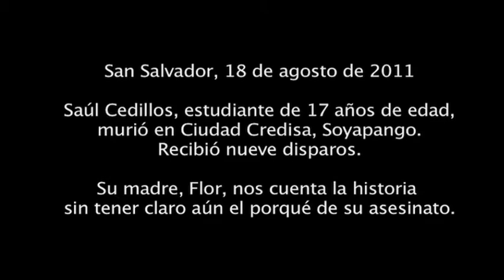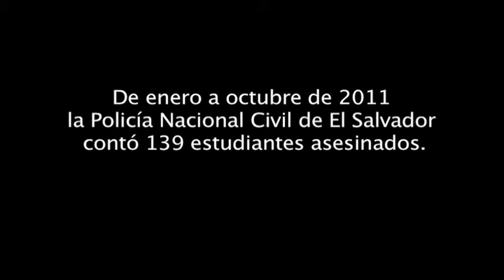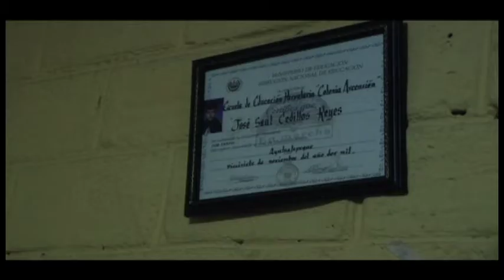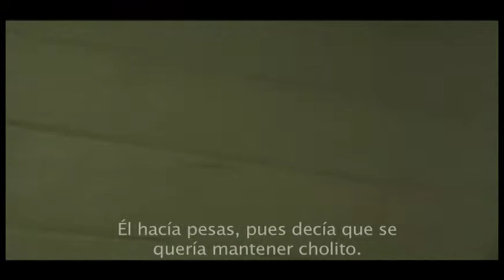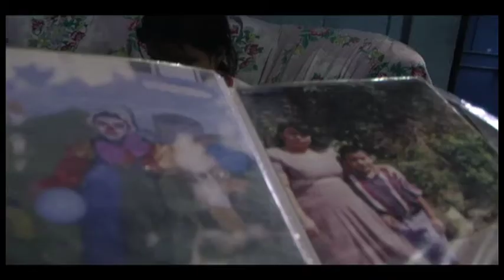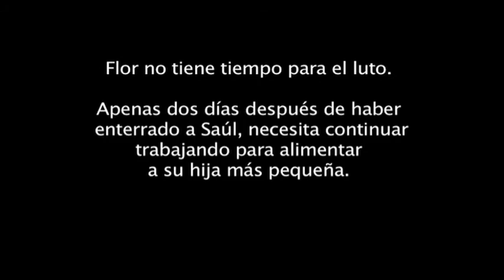La gran pregunta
Para entender por qué en uno de los países más violentos del mundo asesinan a estudiantes quizá haya que replantearse la pregunta, hacerla más general: ¿por qué matan a los jóvenes? Entonces en la hoja siempre se dibuja un mundo violento con diferentes escenarios: la colonia, la escuela, la ciudad... Y las familias, en el luto fugaz,  comprenden que vivirán atormentadas por esa pregunta a la que nadie da respuesta: ¿Por qué?